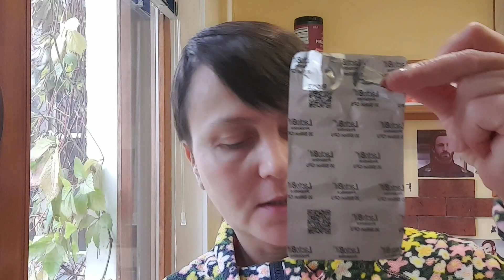Всех вас благодарю🍒